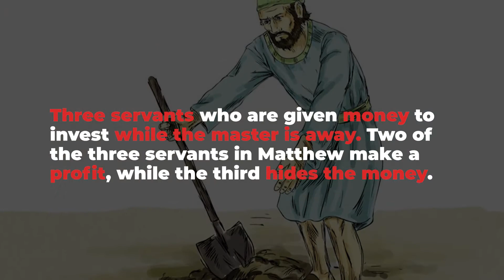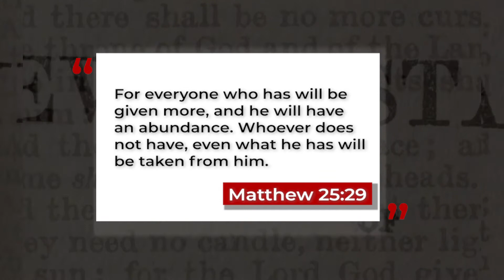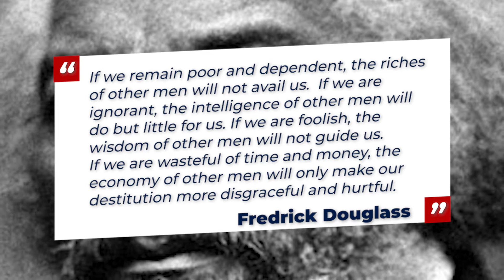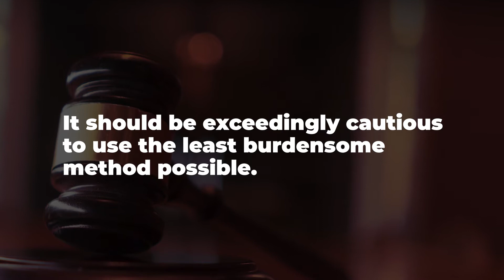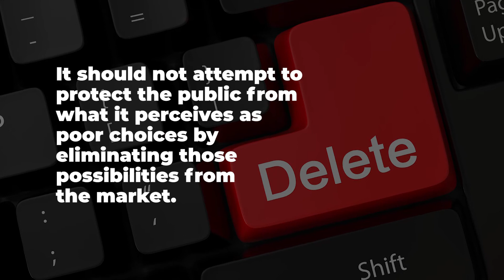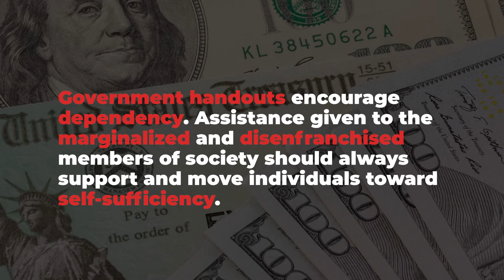R.I.S.E. "E" Economic Empowerment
This video is the fifth, and last of our five videos. The "E" in R.I.S.E. stands for Economic Empowerment.